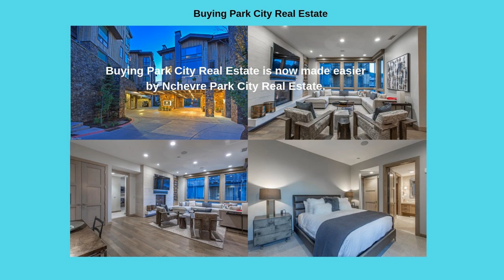Park City Ski Homes For Sale - NChevre Real Estate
If you want to search for the best Park City ski homes for sale then contact Nchevre Park City Real Estate today. You would be surprised about the range of luxury homes, condos, and apartments you can find under your budget.